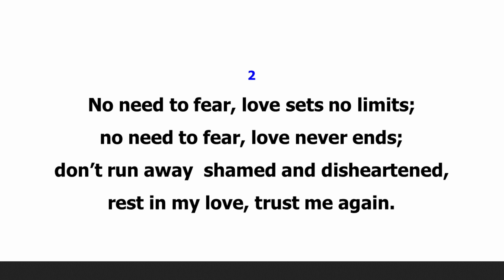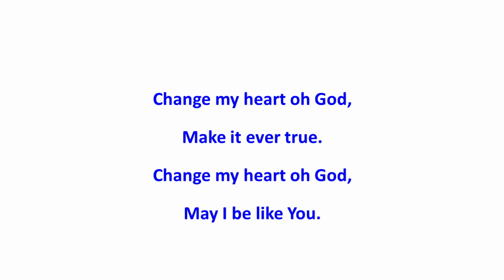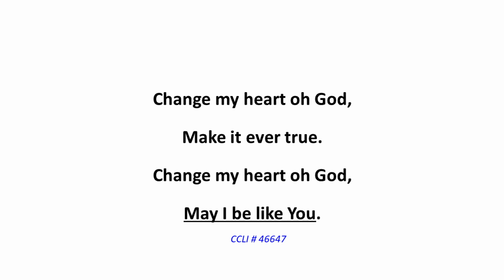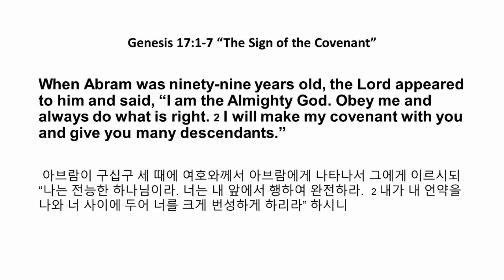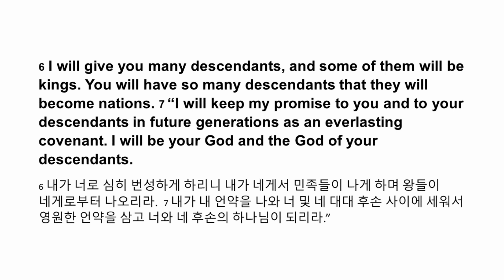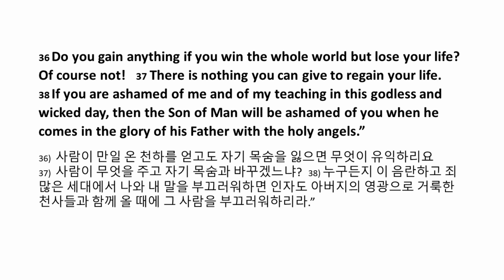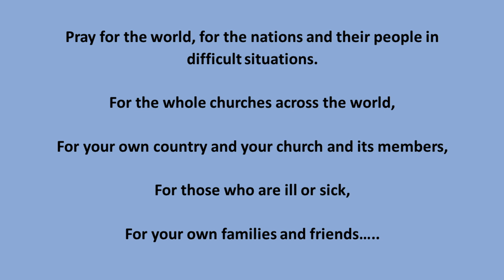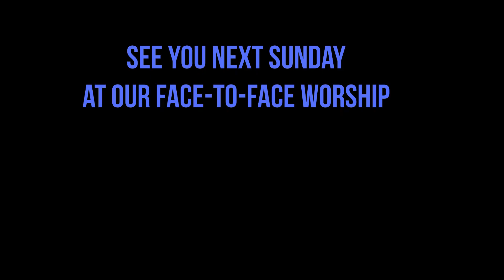Thornleigh Hillcrest Uniting Church 28 February 20021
Rev Hugh Park leads the service on Sunday 28th February 2021.
Flower: Wendy Clark.    Bible reader: Shirley Sharpham.
Camera and video editing: Jessica Park.